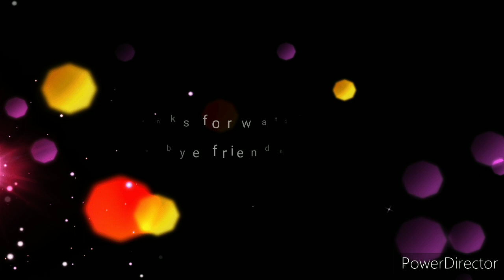Bache hue kapde se banaya ek sunder top 😃😄my new bedsheet😋😊😉😉 ruhela family vlogs 😊😋